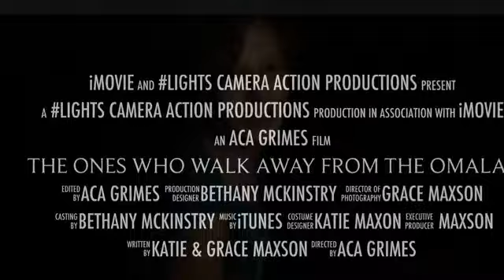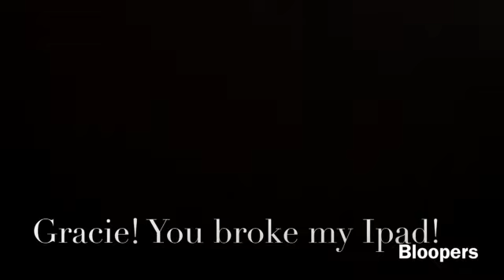The Ones Who Walk Away From The Omalas